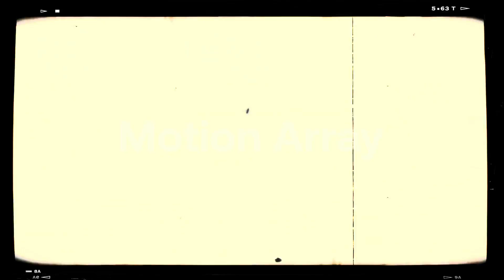Give Me 5 Minutes, and I’ll Fix Your Coding Motivation for Good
Give me 5 Minutes, and you’ll never quit programming again.

In this video, I’ll talk about programming motivation, how it fades, and why many developers lose consistency when learning to code.
You’ll learn how to stay consistent with coding, build better coding habits, and keep your passion for programming alive.

Whether you’re a designer wanting to code or a developer wanting to design, this channel is for you.

Welcome to my creative corner, where design meets web development. I share videos on crafting modern, responsive, and meaningful digital experiences. From UI/UX concepts to full-stack builds, you’ll find practical tutorials, project breakdowns, and creative experiments that blend art and code.

Time Stamps:
00:00 - Intro
00:35 - The two saying
01:34 - Love what you do
02:20 - Be passionate
03:16 - The myths
04:50 - Outro